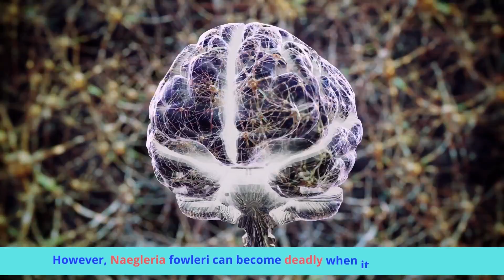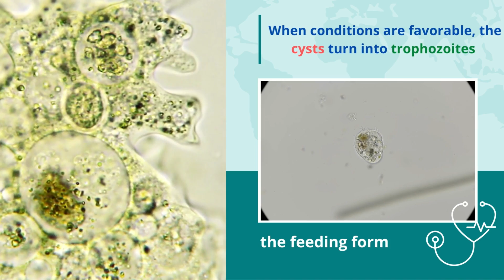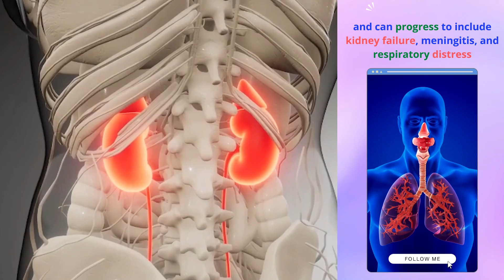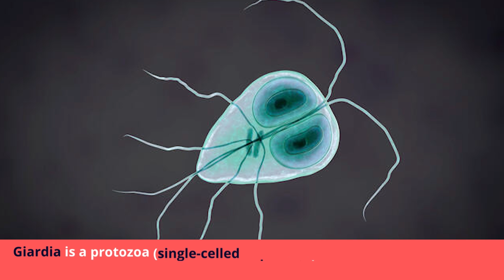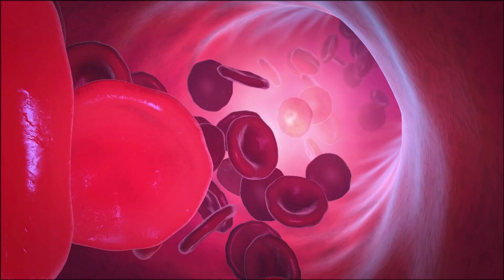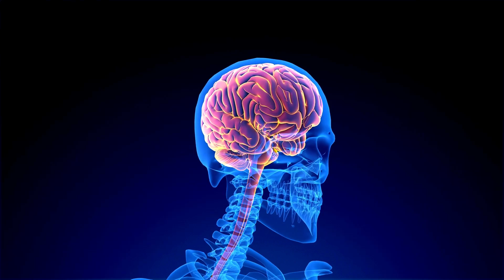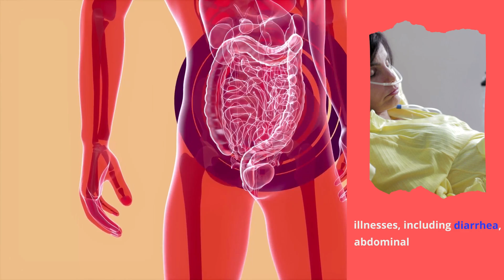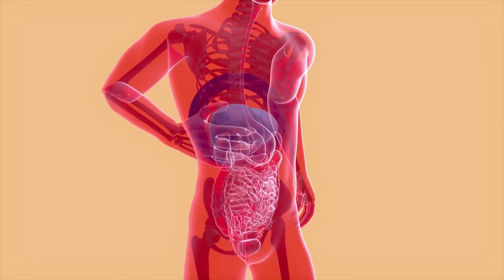The most Horrible Parasite: Brain Eating Amoeba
Amoebas are single-celled organisms. The so-called brain-eating amoeba causes a rare, yet deadly infection and inflammation in the brain and eventually destroys the brain tissue by “eating” it.

Hey Guys! Welcome, and in today’s video, we are talking about the Most Horrible Parasite: Brain-Eating Amoeba.